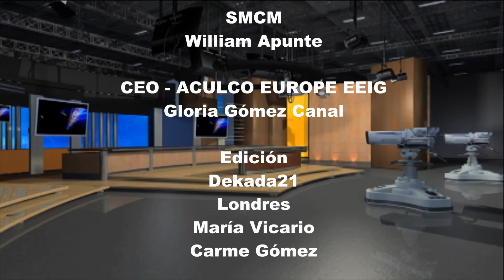ACULCO NEWS MAYO 05 DE 2014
ACULCO NEWS, desde Londres para el mundo.
Presenta: Natalia D'achiardi y Andrés Gutiérrez
Temas:
Coctel de Celebración de la revolución de los claveles en Londres.
Darren Johnson Presidente de la Asamblea de Londres,
Isaac Bigio de Minka News
Simon Hughes Ministro de Justica del Reino Unido

Entretenmiento:
Muere Juan Formell director de los Van Van
La Papayera en el festival de café
El Grupo Niche en Londres